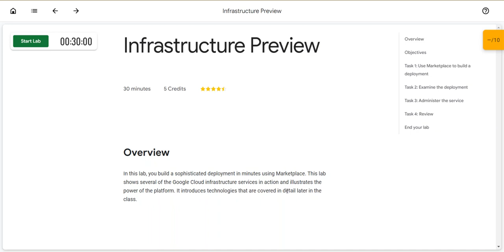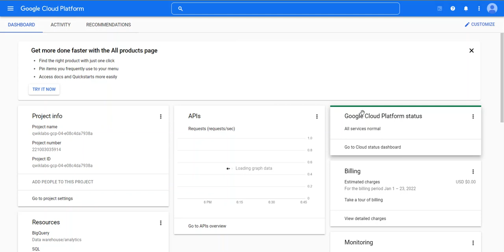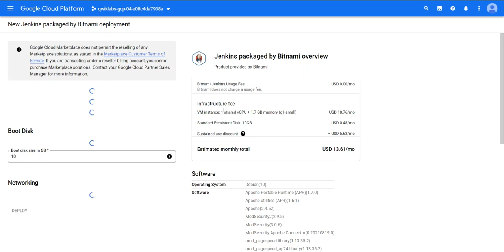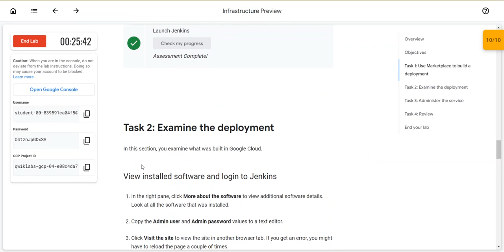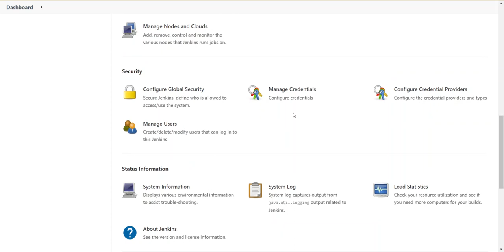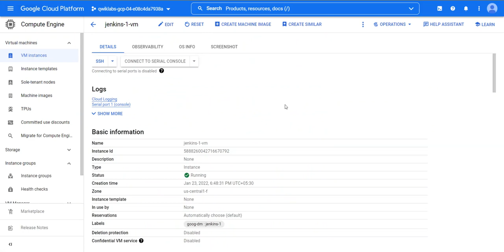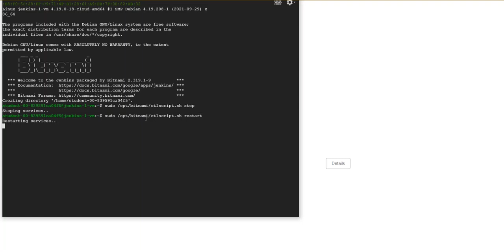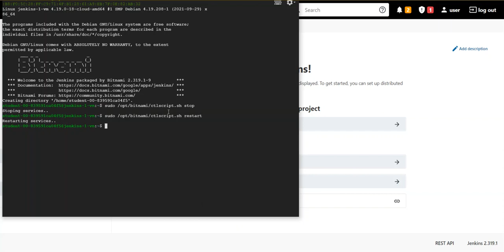Infrastructure Preview(Lab)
Overview
In this lab, you build a sophisticated deployment in minutes using Marketplace. This lab shows several of the Google Cloud infrastructure services in action and illustrates the power of the platform. It introduces technologies that are covered in detail later in the class.

Objectives
In this lab, you learn how to perform the following tasks:

Use Marketplace to build a Jenkins Continuous Integration environment.

Verify that you can manage the service from the Jenkins UI.

Administer the service from the Virtual Machine host through SSH.